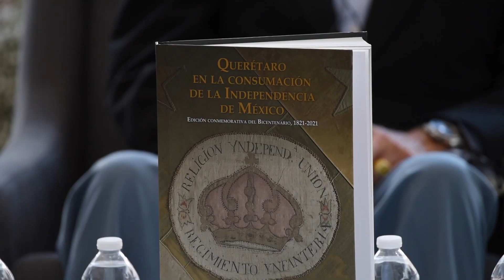Presentación del libro "Querétaro en la consumación de la Independencia de México"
Presentó el Municipio de El Marqués "Querétaro en la consumación de la Independencia de México", edición conmemorativa del Bicentenario 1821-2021